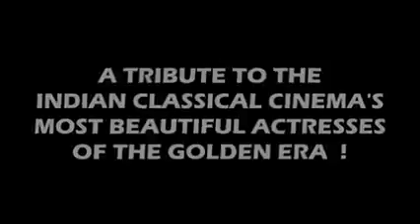4 September 2018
Video from Jaikishin Vassanani